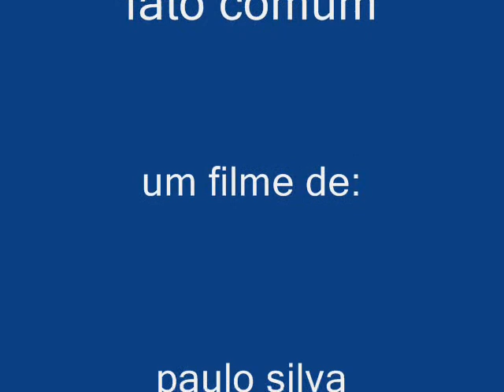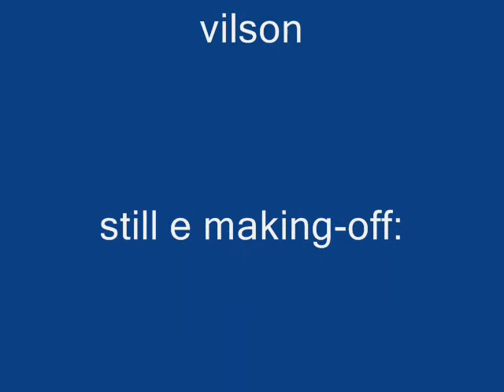cronicas de um fato comum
fotos do making off do curta, cronicas de um fatop comum.

o filme conta a historia de um rapaz que é assassinado e parentes e amigos falam sobre ele.